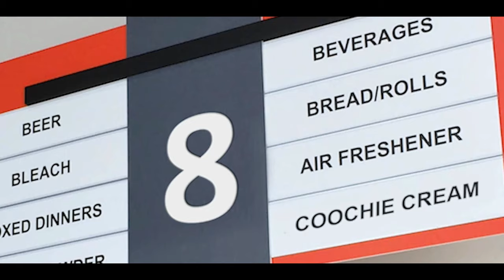Maurice Shaw, PharmD, Talks RXComedy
Maurice Shaw is a practicing pharmacist who's also a comedian.  On the suggestion from a fellow comedian, he began to incorporate his daily experiences in retail pharmacy into his act.

He found the audience responded positively, whether they were from the pharmacy world or not.